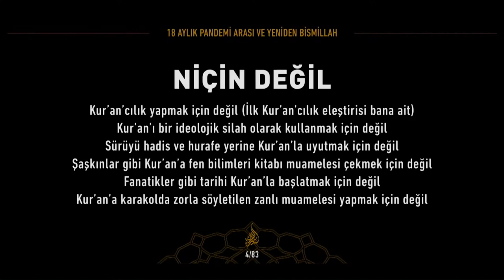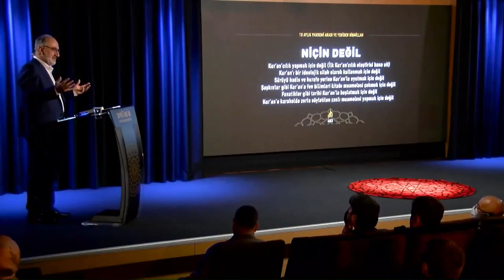Biz buraya Kur’an’la uyutmak için toplanmadık